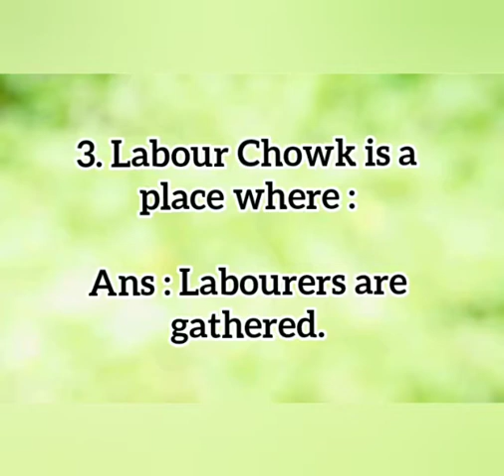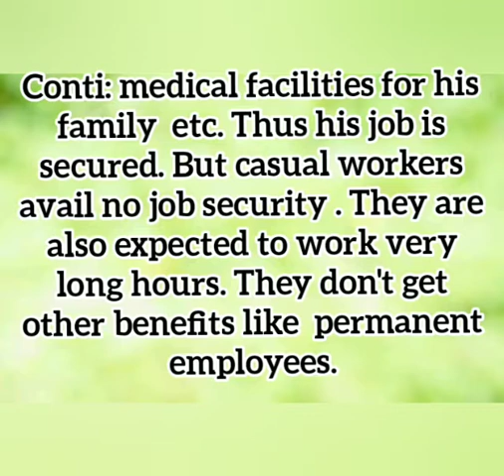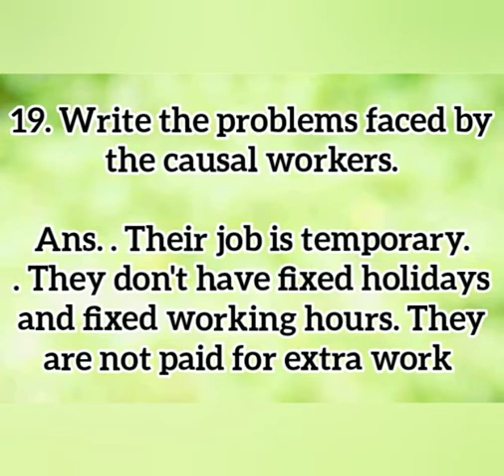CLASS 6 URBAN LIVELIHOODS CIVICS MCQ NCERT